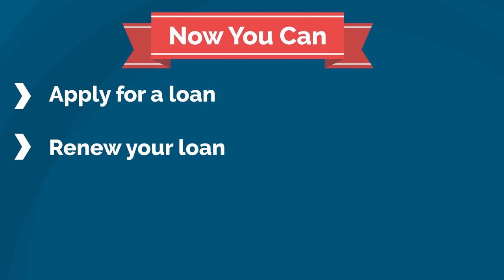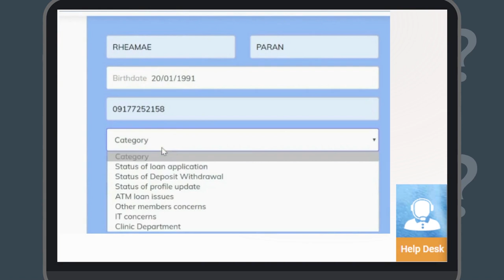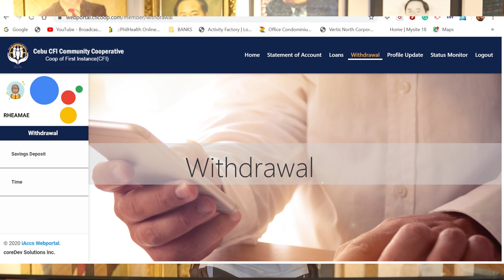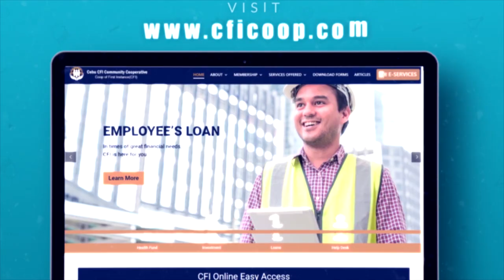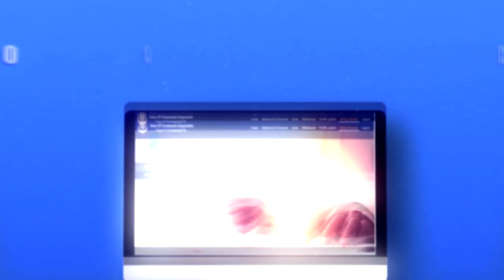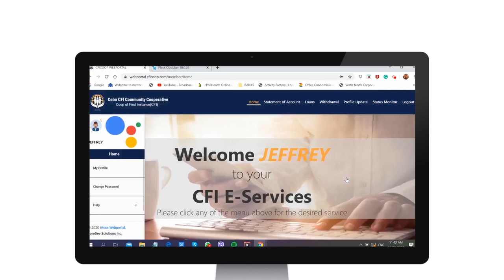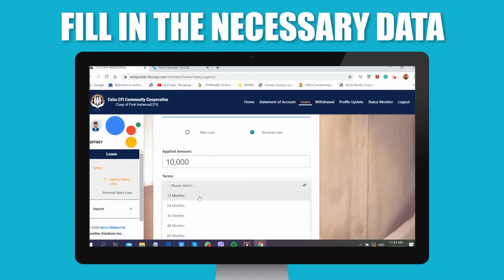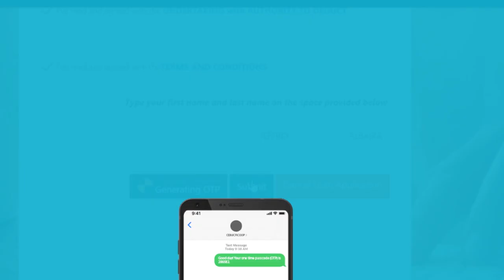Chairman Atty. Winston F. Garcia Launches CFI E-Services.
In case you missed the launching of our CFI new services, we bring you the recorded copy of our earlier Facebook live. Watch to find out more about the CFI new services.